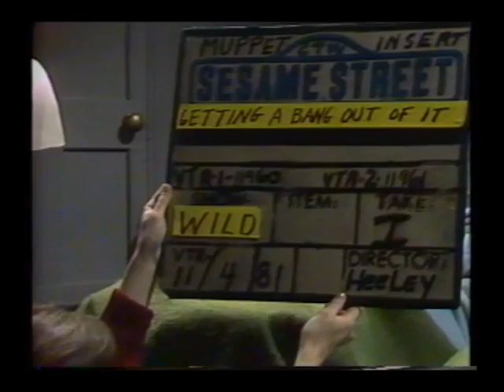Sesame Street - Ernie and Bert - Getting A Bang Out Of It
Look out, another dip in the Sesame Street vault coming your way! From 1981, labelled as "Getting A Bang Out Of It" on the clapperboard, Ernie is scared of a violent thunderstorm, but calms himself down by imagining the lightning flashes are from Olivia's camera and the thunder is someone dropping something. CLICK ON SHOW MORE FOR MORE INFO AND LINKS!

NOTE: Ernie imagines Olivia taking a picture of Mr. Hooper carrying tomato soup cans. After Mr. Hooper's death in 1983, the line was re-recorded so Ernie imagines Maria carrying the cans instead.